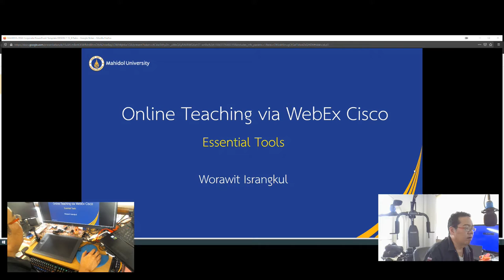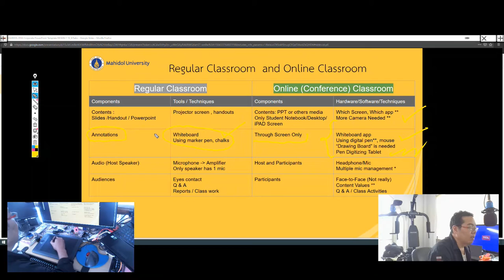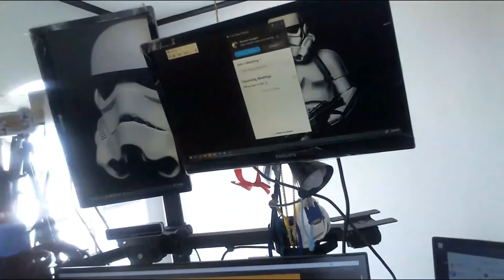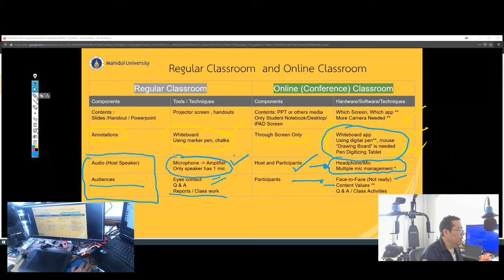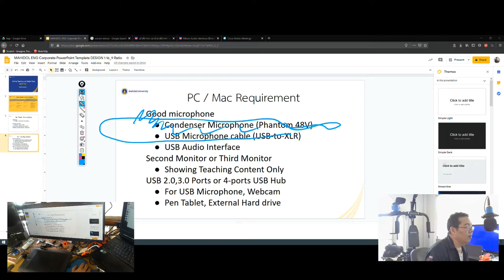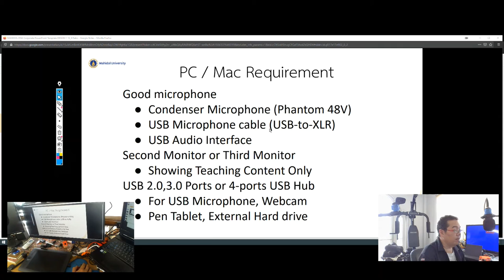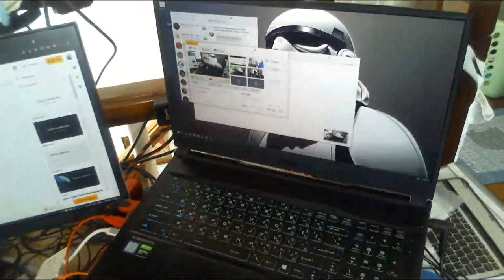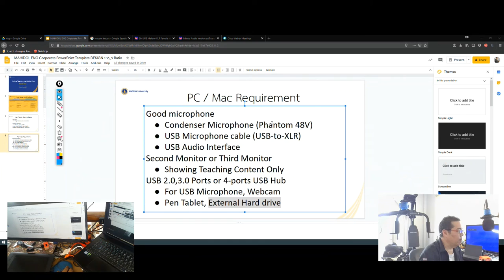WebEx Teaching Essential Tools